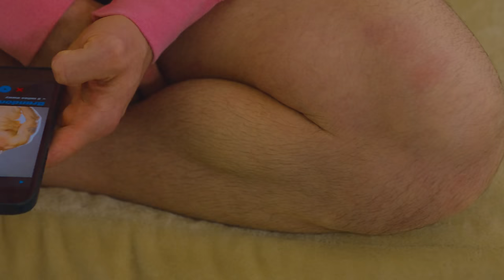Divergence - Trevor Harris & Derek Kage (Gay Short Movie)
DESCRIPTION
Elijah Holland (Derek Kage) is a raunchy podcasterwith the successful 'Homoerotic Stories AfterDark' podcast. When he meets fan Nolan Knipes(Trevor Harris), sparks fly, and Nolan changesElijah's life in a drastic way.